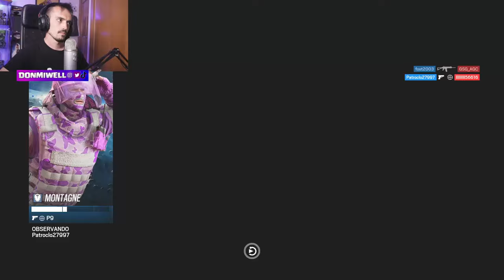SOLO UN BOOSTEADO HACE ESTO | MIWELL